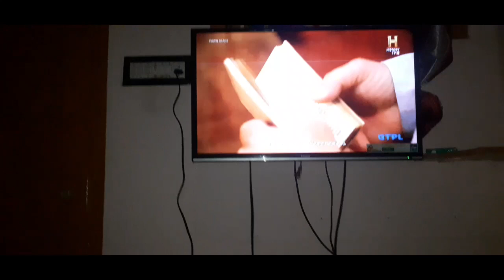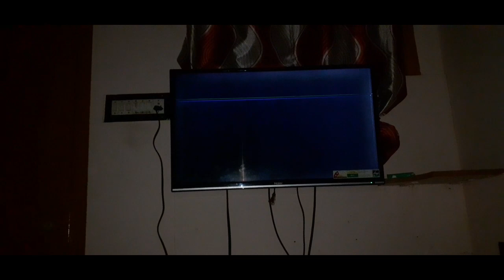True Horror Story ( POV ) : The Bad Dreams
This Video is about based on true horror story (POV) The Bad Dream.. one my subscriber shared his true horror experience when he was alone he dreamed nightmare everynight..So I recreated his horror story experience as POV horror ghost video

Doctrine of Fair Dealing is an exception to the law that would usually protect any material that would be considered to be copyrighted as under the Indian Copyright Act, 1957 (hereinafter known as the “Act”). It is a legal doctrine which permits a person to use any work which is protected under the Act with limited usage of such work so as to
maintain the sanctity and originality of such work as well as the registered proprietor of the work.